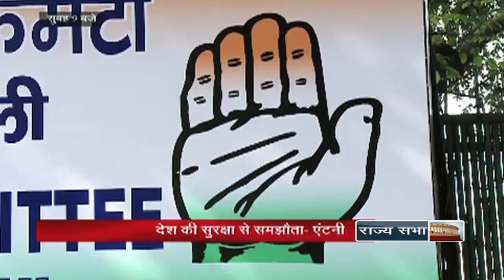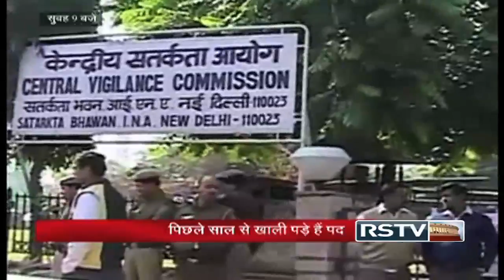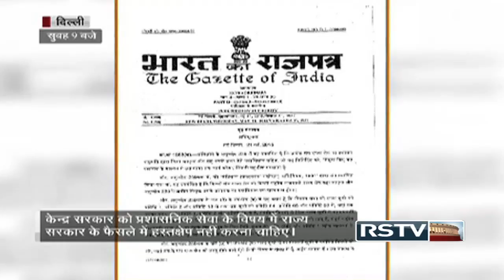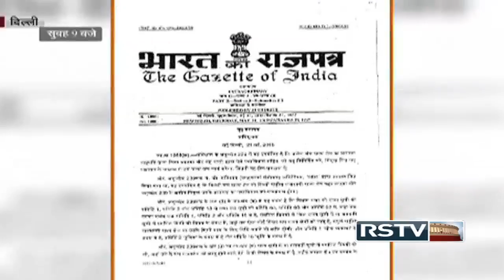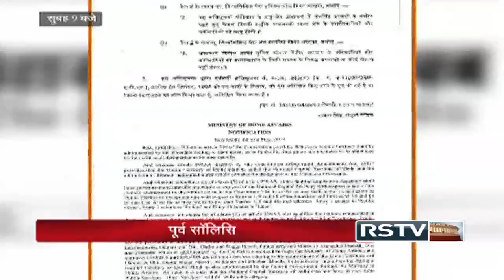Hindi News Bulletin | हिंदी समाचार बुलेटिन - May 24, 2015 (9 am)